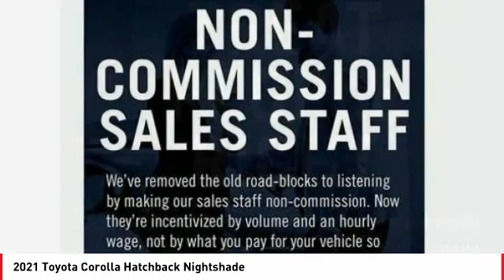2021 Toyota Corolla Hatchback Cathedral City CA 242253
2021 Toyota Corolla Hatchback Nightshade